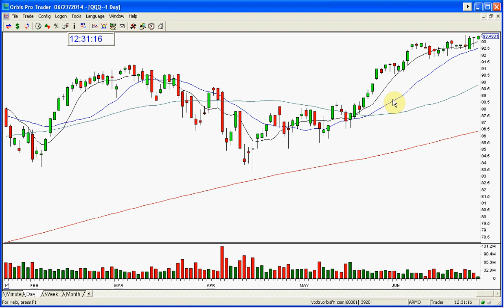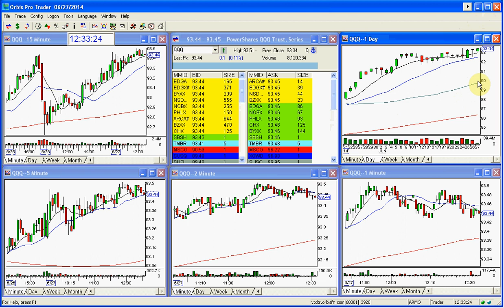QQQ MARKET REVIEW 6 27 2014 1